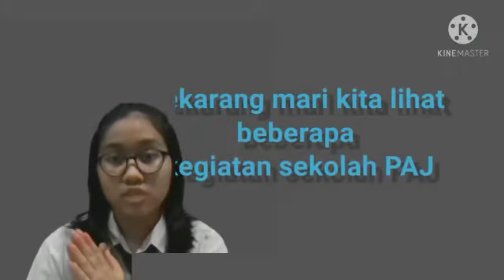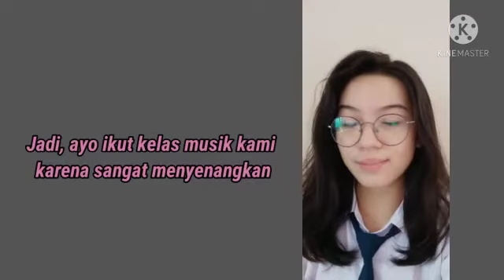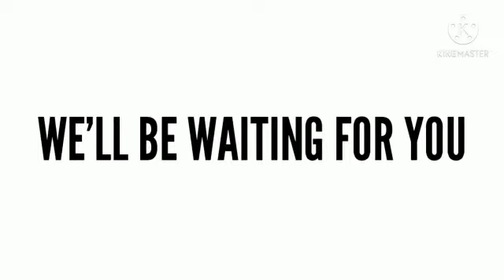Kinemaster_Video By PAJ "Karya Anak Bangsa "